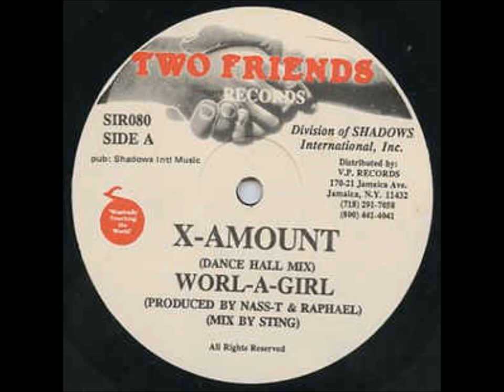Worl A Girl X Amount Dancehall Mix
Reggae Dancehall. This song jammed at PrimeTime and other reggae/dub joints in Cincinnati.